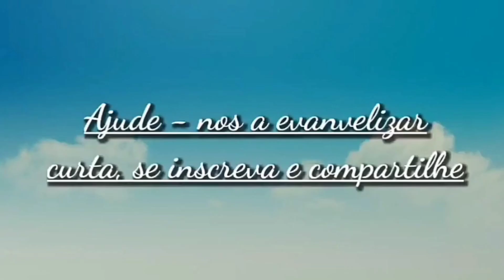Santa Osita - Santo do dia 7 de Outubro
Tocando nossa Oração ao Céu
Música
• Curso online de violão
• Do zero ao avançado
• Formação litúrgica, Igreja Católica
• Preço super em conta
• Certificado de conclusão
• Conta oficial